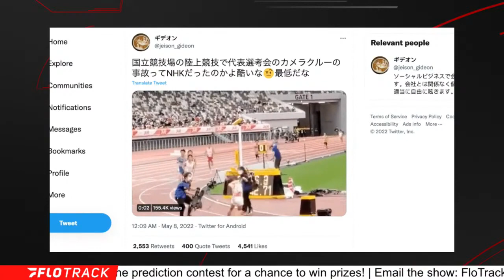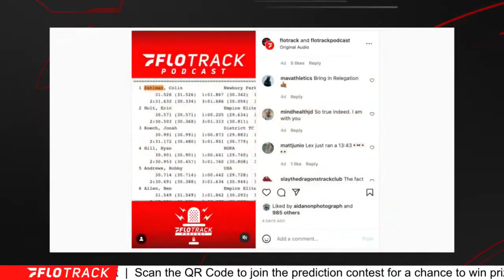Camera Guy Takes Out Runners At National Championships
Kevin and Gordon react to a wild moment at the Japanese 10K national championships.